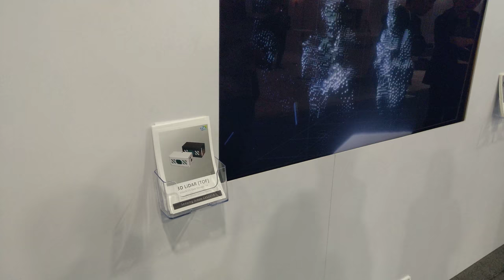Hitachi-LG Data Storage - 3D Lidar Motion Sensor, CES 2018 [4K Video]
Hitachi-LG Data Storage - 3D Lidar Motion Sensor

Video taken at CES 2018 from Hitachi-LG Data Storage booth.

All content in this video is owned by Hitachi-LG Data Storage.